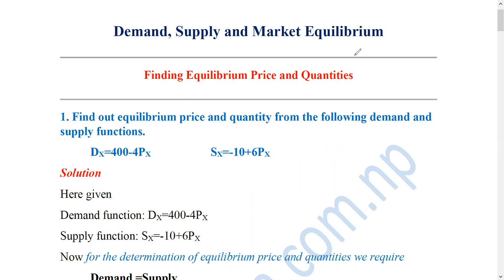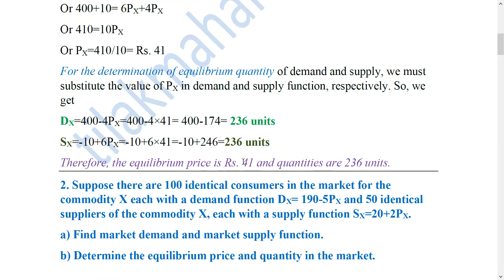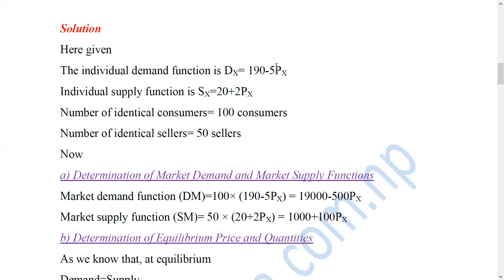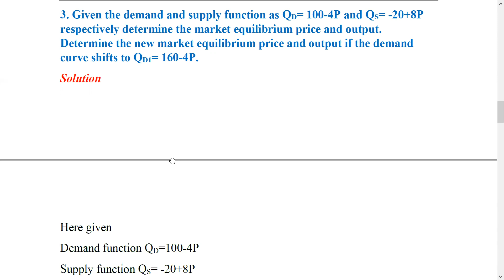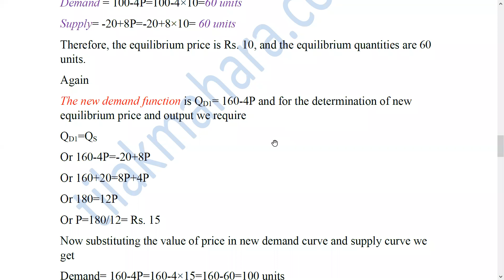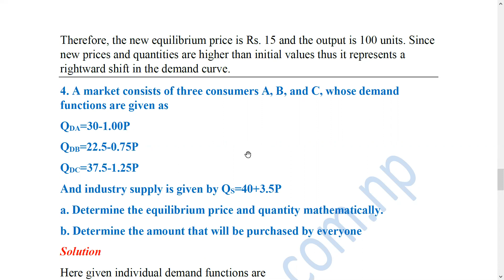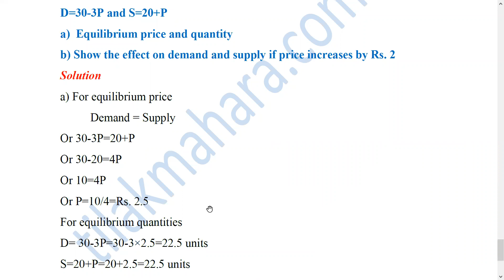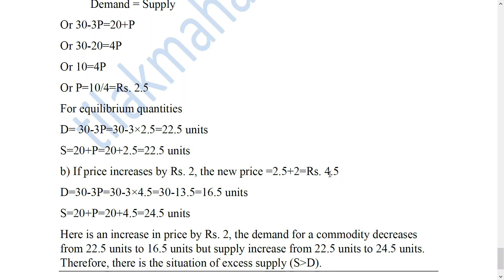1. Determining Equilibrium Price Demand and Supply/How to measure price and quantity at equilibrium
The Solution to Problems of Determination of Equilibrium Price, Demand and Supply at the point of Equilibrium Part-I

This video provides the solution to the mathematical questions related to how to determine the equilibrium price, equilibrium quantity of demand, and supply at equilibrium. The video is in the Nepali language and specially recorded for the management students of Class 11. However, the content is also useful for the management students of BBS/BBA/BIM/BHM/BBM also for understanding the basic concept.

कक्षा ११ मा पढिरहेका भाइबहिनीहरुको लागि Economics Subject को Microeconomics Part मा रहेको Demand, Supply and Market Equilibrium भन्ने Chapter बाट सोध्न सक्ने numerical questions को solution provide गर्नको लागि यो भिडियो रेकर्ड गरिएको छ।

Economics Subject मा रहेका सबै Numerical Questions को solution यो च्यानलमा पाउनुहुनेछ।